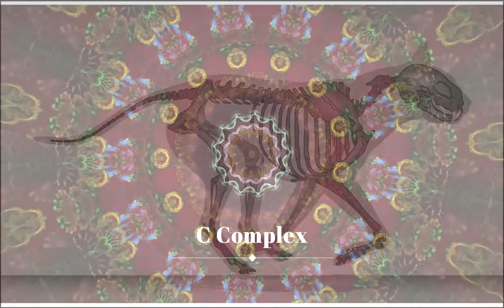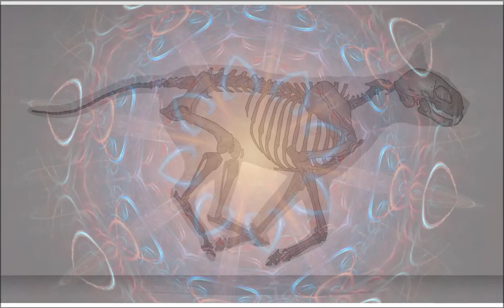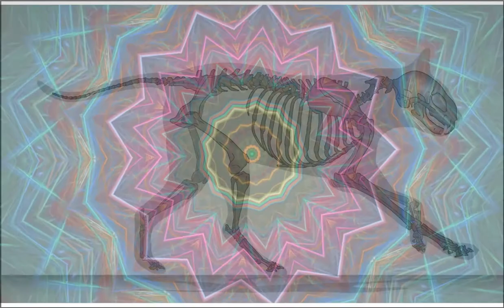C Complex - industrial electronic soundtrack by Samana